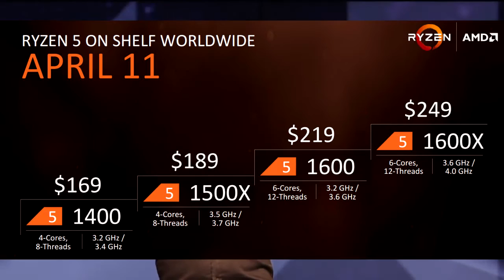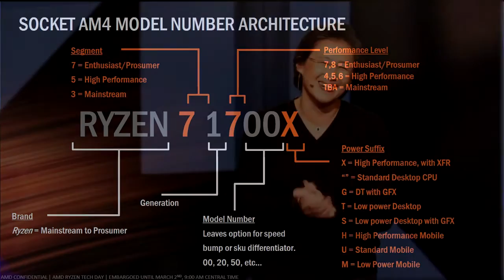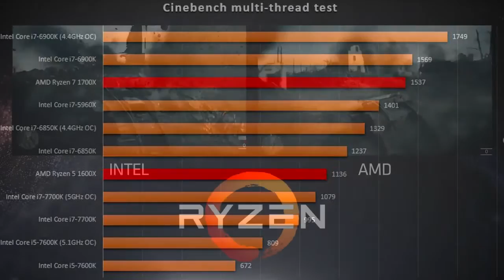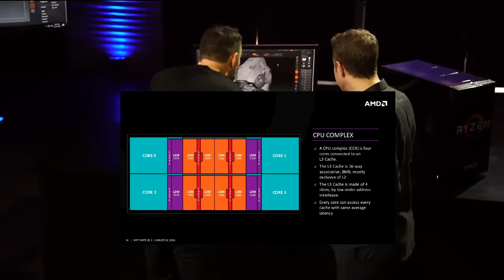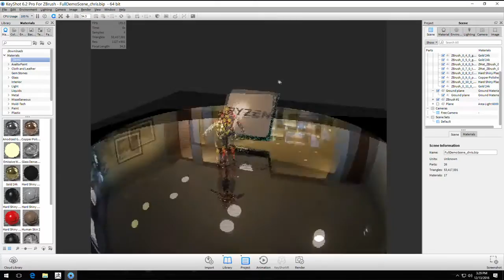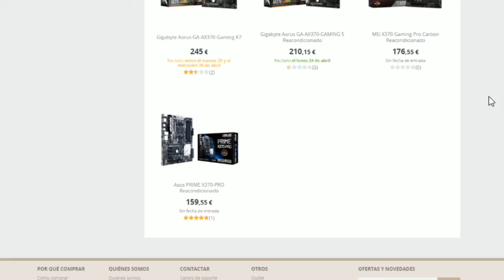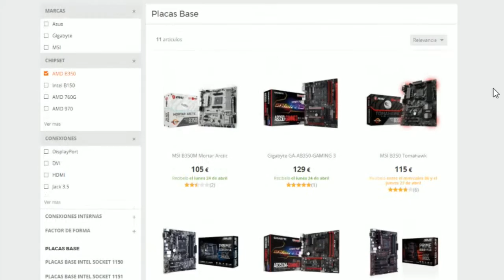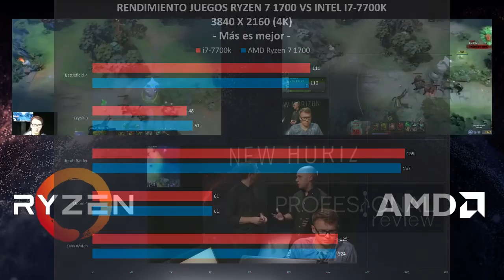RYZEN - TODO LO QUE NECESITAS SABER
Si le das al like te dejo vivir.